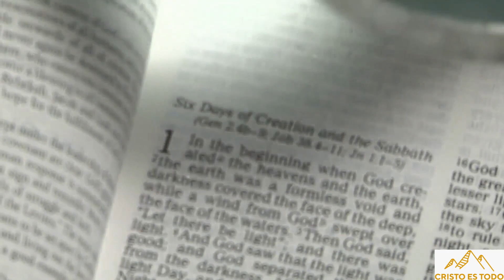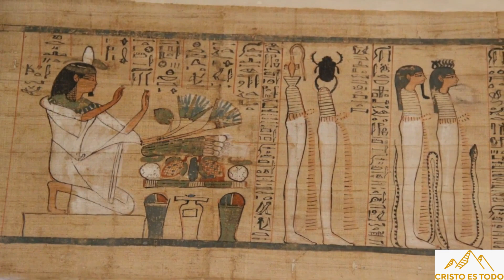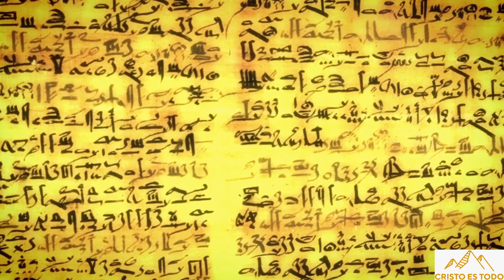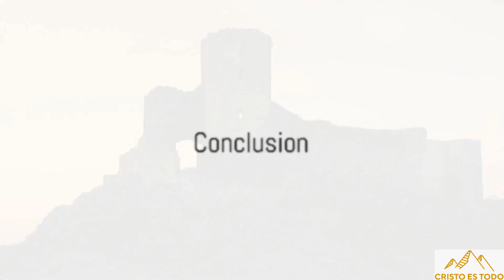Los Secretos de la Torre de Babel que muchos desconocen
Amazon Music
ME GUSTA 👍
¡► COMENTAR! 💬
► ¡COMPARTE! ➤
► ¡ENCIENDE LA CAMPANA DE NOTIFICACIONES! 🔔

¡Bienvenidos a nuestro canal! En este vídeo que invita a la reflexión, nos adentramos en el relato bíblico de la Torre de Babel y su relevancia en el mundo actual. Exploraremos el contexto histórico, el significado simbólico y las lecciones que podemos aprender de esta intrigante historia. También examinaremos teorías seculares populares y ofreceremos una defensa convincente para arrojar luz sobre la verdad que se esconde tras este extraordinario acontecimiento. No se pierda este esclarecedor debate: pulse el botón "Me gusta" y comparta este vídeo con otras personas a las que les guste explorar antiguos misterios y verdades bíblicas.

RESUMEN:

00:00:00 ¿Más que una historia?
00:00:27 El relato bíblico
00:02:38 El legado de Babel
00:04:09 La controversia sobre Babel
00:06:15 La Torre de Babel en la actualidad
00:08:02 Conclusión

Gracias por apoyarnos, Que el Señor te bendiga y te guarde, y que su amor, gracia y paz estén siempre contigo. ¡@cristoestodo Dios los bendiga siempre! ❤️ 🙏🏻